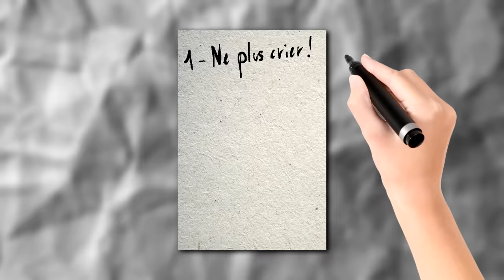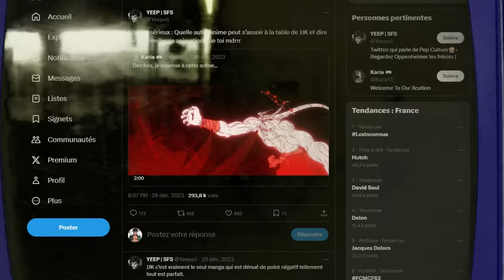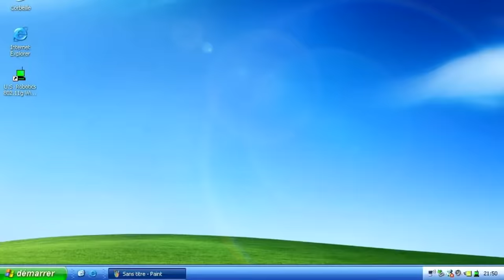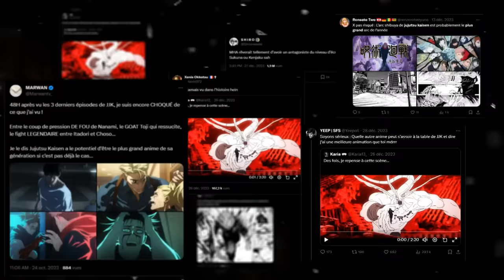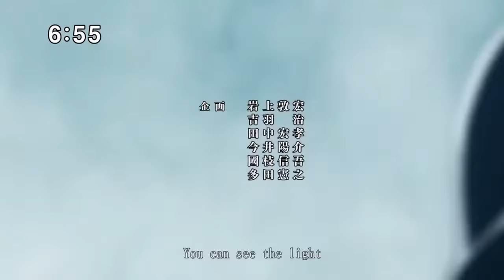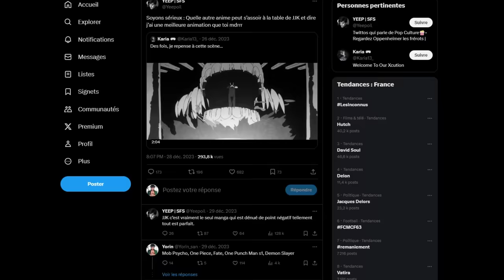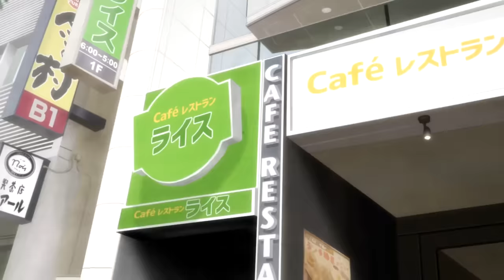Le vrai problème de Jujutsu Kaisen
PSN : Tricheur85

Sommaire :

0:00 - 2:05 Introduction
2:06 - 6:03 Le vrai problème de JJK
6:04 - 10:38 La Fanbase
10:39 - 12:31 L'Animation

▃▃▃▃▃▃▃▃▃▃▃              Copyright          ▃▃▃▃▃▃▃▃▃▃▃▃▃